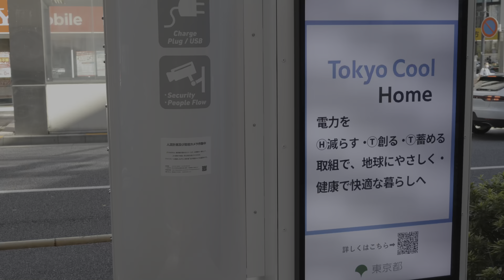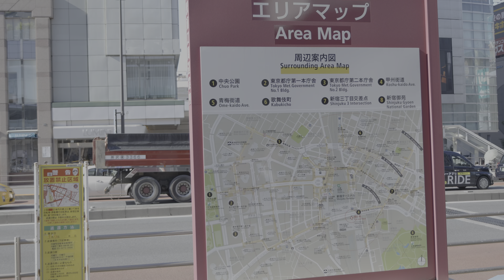2022年9月10日の新宿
2022年9月10日の新宿

EOS R10で撮影。
グリップで撮るには重めな為、片手で撮ると手ぶれが多いです。電子手ぶれ補正をONにして撮った方が良いかも。
編集時に手ぶれ補正しています。
露出は手動でしています。なので一部露出が失敗しています。

撮影機材：EOS R10
レンズ：RF24-105mm F4-7.1 IS STM
グリップ：トライポッドグリップ HG-100TBR

PC環境
OS：Windows11
CPU：Intel Core i9-9900X
メインメモリー：32GB
GPU：NVIDIA Geforce RTX 3070
システムSSD：Samsung SSD 960 EVO 1TB
作業SSD：PLEXTOR PX-512M8PeY
編集ソフト：DaVinci Resolve Studio 17 バージョン 18.0.2 BUILD 7